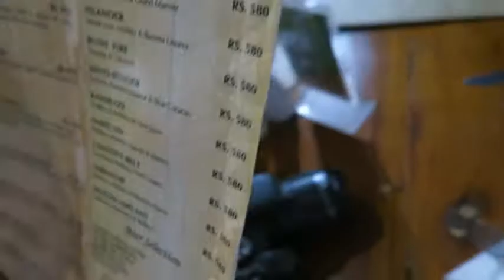Mount Lavinia Hotel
day 14 in sri lanka 2K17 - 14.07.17 last day in sri lanka, spent in colombo